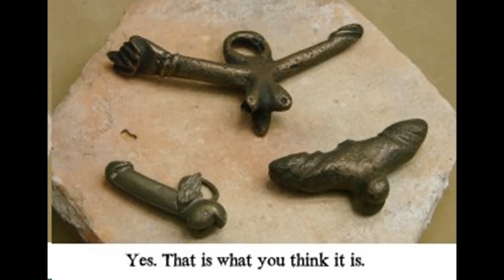Talismans & Objects To Protect You From Evil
1.Dried Cat Corpse
2. Witch Bottles With Urine
3. Curved Roofs Confuse Ghosts
4. Blue Paint Disorientates The Dead
5. Hide Shoes In Nooks And Crannies
6. Witch Marks Confuse Evil Entities
7. Elf Arrows Protect Humans
8. Guard Towers
9. Hag Stones As Protectors
10. Rowan Trees Are Magical
11. Magical Wands As Protective Charms
12. Lucky Rabbits Foot
13. Nazar
14. Fascinus
15. Tumi